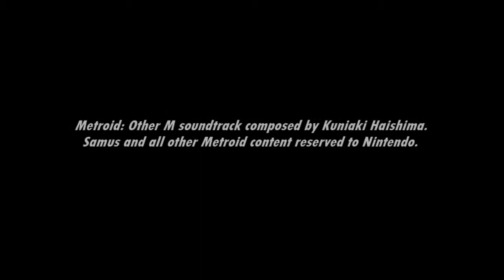[Music] Metroid: Other M - Environmental Danger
Tread with caution around these parts...